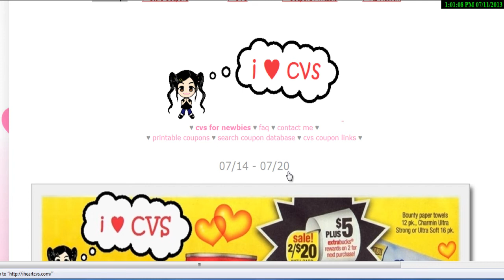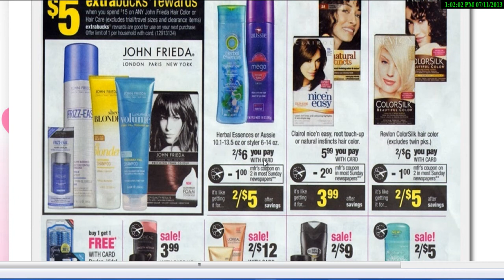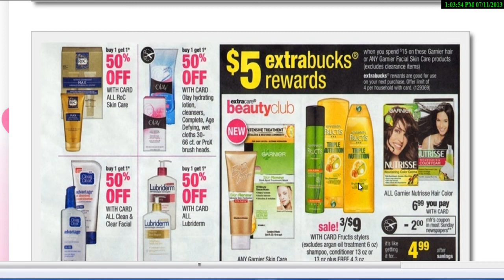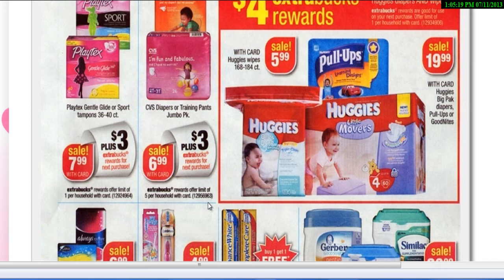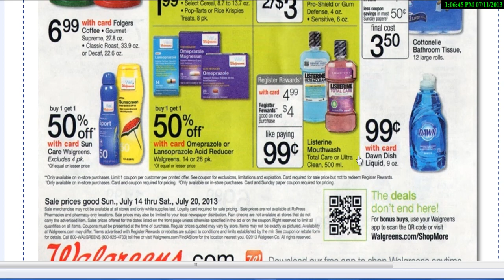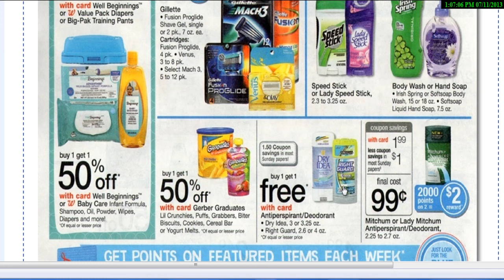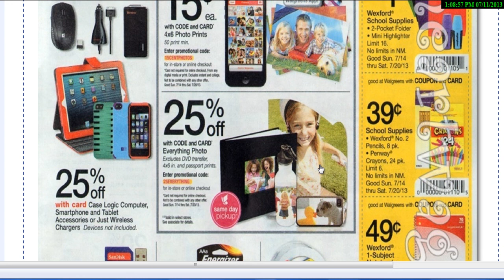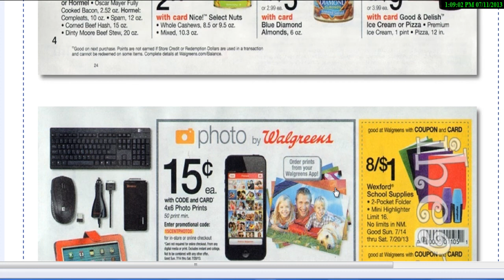Transaccion De CVS Y De Walgreens Para Las Principiantes 07/14 Al 07/20/13